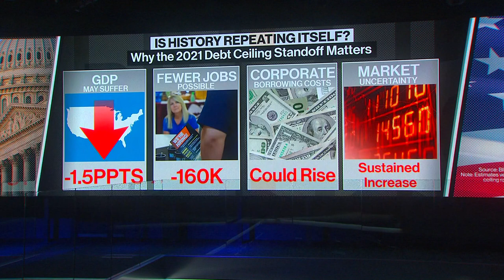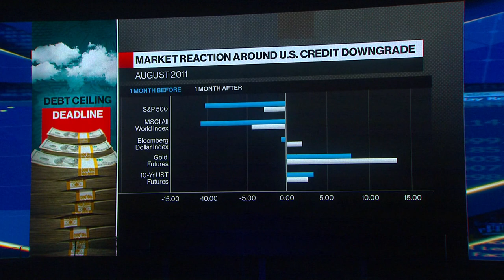Democrats Signal They’ll Accept Short-Term Debt Ceiling Hike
Oct.06 -- Senate Republican leader Mitch McConnell offered Democrats a deal to raise the U.S. debt ceiling into December, which would alleviate the immediate risk of a default. And Democrats signaled they would take up McConnell’s offer. Jodi Schneider reports on "Bloomberg Daybreak: Australia."